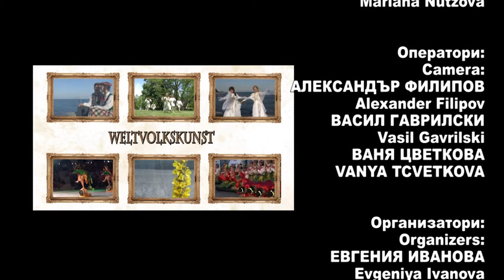World Folklore Arts 439 HD ( February 2022)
World Folklore Arts / Световно фолклорно изкуство 439 HD ( February 2022) week TV show/седмично предаване TV Eurofolk
1. „Де са е чуло, видяло“ - ФГ „Доспат“ към НЧ „Иван Вазов - 1926“ - гр. Доспат
2. „Пушка пукна“ - ФГ „Доспат“ към НЧ „Иван Вазов - 1926“ - гр. Доспат
3. „Надиграване“ - ТС „Студененска традиция“ към НЧ „Пробуда - 1923“ - с. Долна Студена, общ. Ценово
4. „Prigorlje“ - Фолклорно дружество „Granicari“ - с. Никич, Австрия
5. “Айде, Яно, да повечеряме” - Фолклорно трио "Авлига" към НЧ "Пейо Кр. Яворов - 1978" - гр. Дупница
6. “Карай, Райо” - Фолклорно трио "Авлига" към НЧ "Пейо Кр. Яворов - 1978" - гр. Дупница
7. „Jaftanovicevo kolo“ - Тамбурашки оркестър „Дуго село“ към Музикална школа - гр. Дуго село, Хърватия

1. „De sa e chulo, vidyalo“ - FG „Dospat“ kam NCH „Ivan Vazov - 1926“ - gr. Dospat
2. „Pushka pukna“ - FG „Dospat“ kam NCH „Ivan Vazov - 1926“ - gr. Dospat
3. „Nadigravane“ - TS „Studenenska traditsiya“ kam NCH „Probuda - 1923“ - s. Dolna Studena, obsht. Tsenovo
4. „Prigorlje“ - Folklorno druzhestvo „Granicari“ - s. Nikich, Avstriya
5. “Ayde, Yano, da povecheryame” - Folklorno trio "Avliga" kam NCH "Peyo Kr. Yavorov - 1978" - gr. Dupnitsa
6. “Karay, Rayo” - Folklorno trio "Avliga" kam NCH "Peyo Kr. Yavorov - 1978" - gr. Dupnitsa
7. „Jaftanovicevo kolo“ - Tamburashki orkestar „Dugo selo“ kam Muzikalna shkola - gr. Dugo selo, Harvatiya